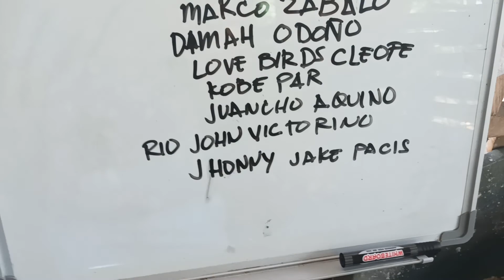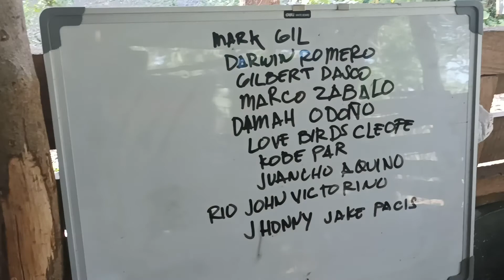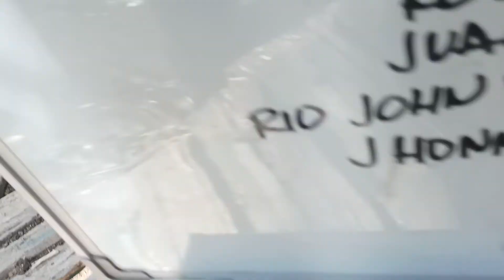senyales na merong nag lalandi or in heat sa alagang kambing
Farming is not a competition it is cooperation